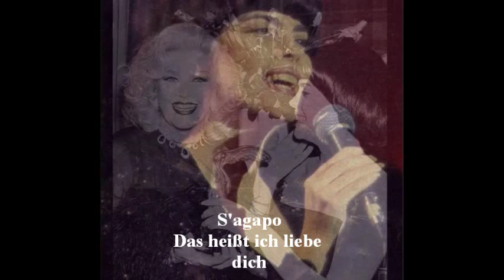Mireille Mathieu S'agapo (das heisst ich liebe dich) (1977)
S'agapo (das heisst ich liebe dich) de Mireille Mathieu. Cette chanson se trouve sur le 45 tours "Nimm noch einmal die Gitarre/S'agapo" ainsi que sur le 33 tours "Das neue Schlageralbum" de 1977. Cette chanson est la version allemande de "Sagapo".